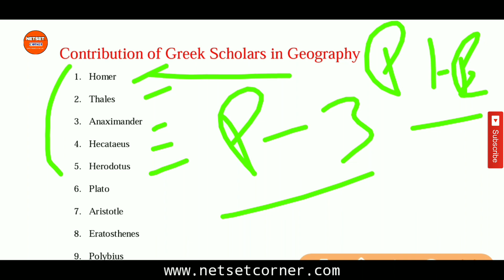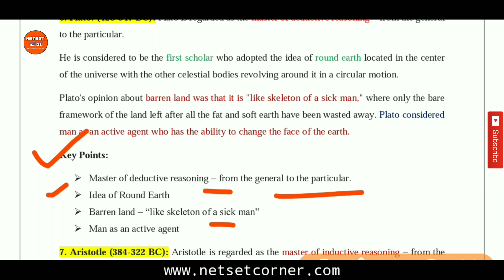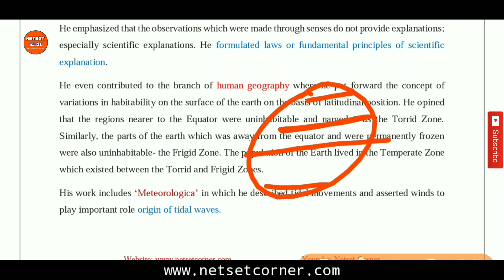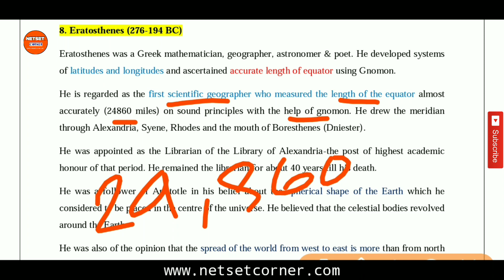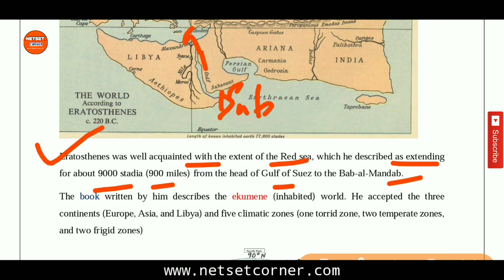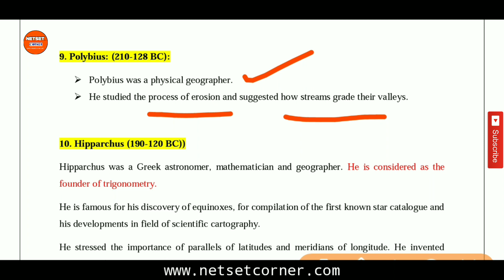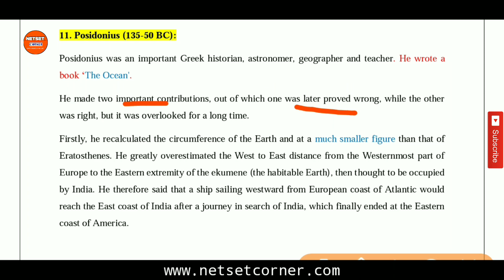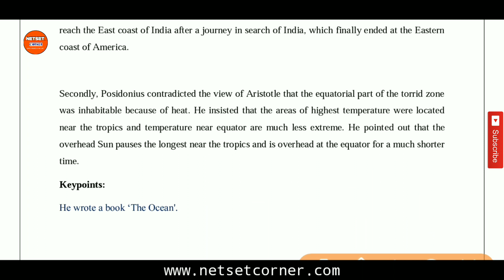Part 3 Contribution of Greek to Geography | Geographical Thought | NTA UGC NET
Part 3 Contribution of Greek to Geography | Geographical Thought | Geography | NTA UGC NET| Netset Corner